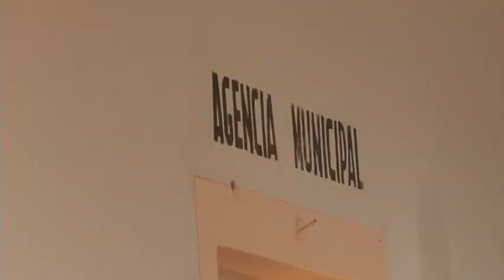A̳H̳U̳E̳J̳U̳T̳L̳A̳ R̳a̳n̳c̳h̳o̳ 2̳0̳1̳1̳ (̳1̳º̳ P̳a̳r̳t̳e̳)̳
F̅I̅E̅S̅T̅A̅ P̅A̅T̅R̅O̅N̅A̅L̅ 2̅0̅1̅1̅
Primeros 5 minutos silenciado por Derecho de Autor